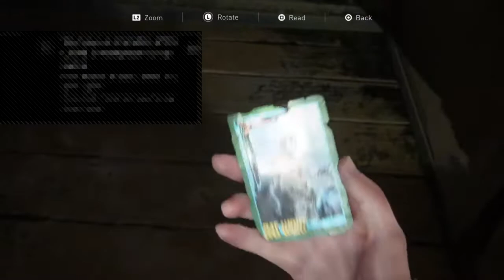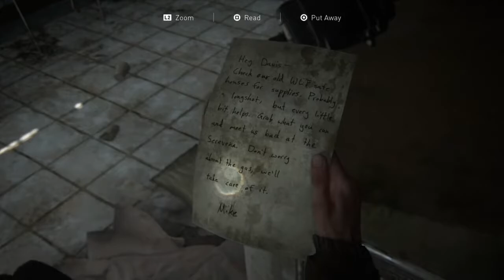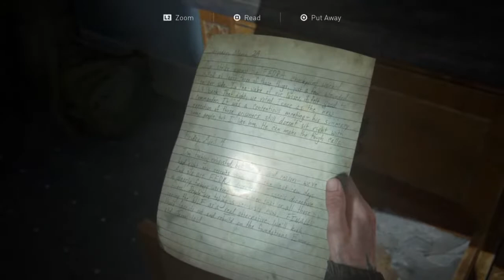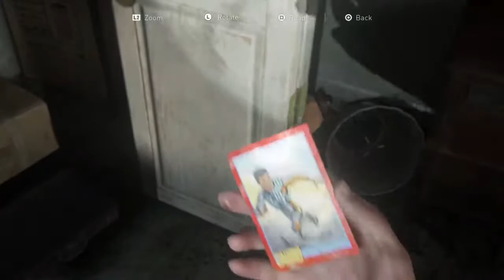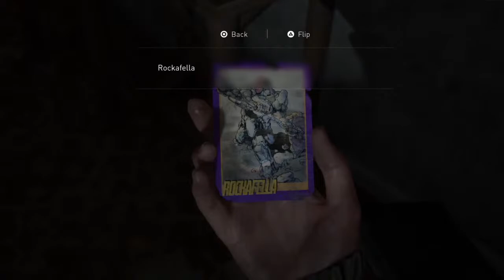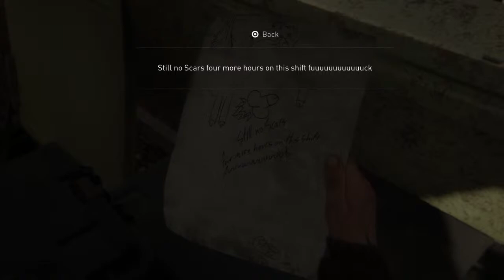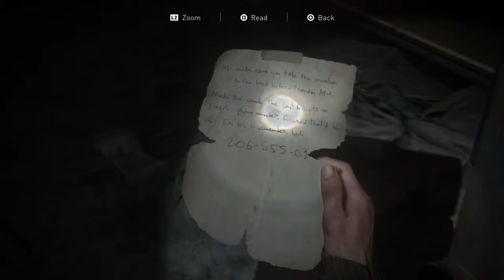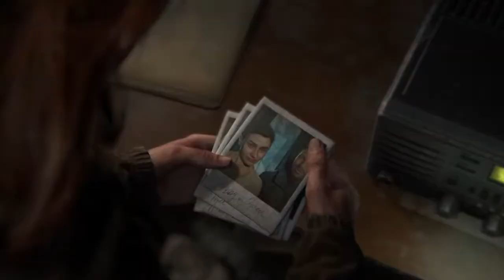The last of us 2